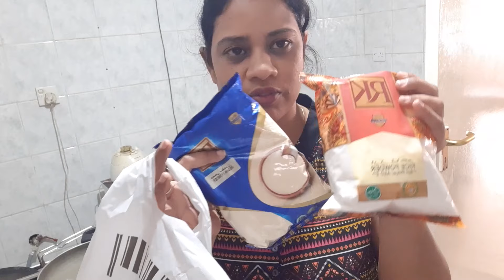Husband ko diya surprise || Dinner surprise for hubby || mann ki baat pata kar li maine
Husband wife vlog... we hope u will enjoy with us so stay tuned with us so plz support us by ur like coments and love... n plz dnt forget to subscribe to our channel.